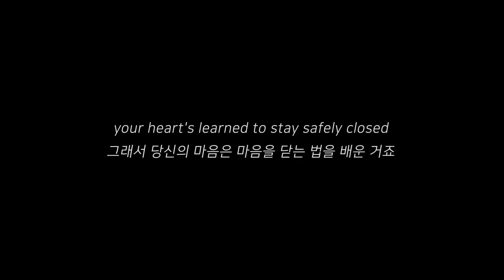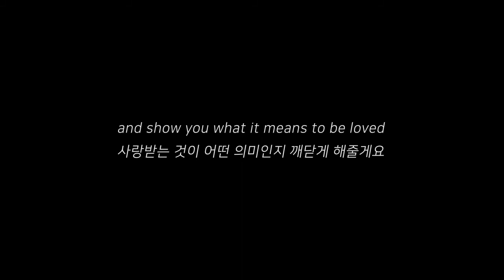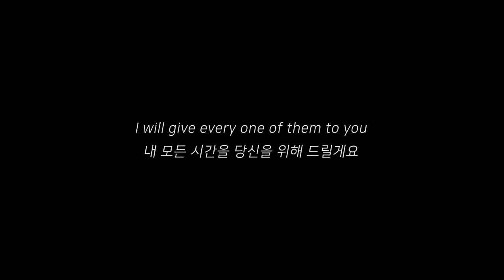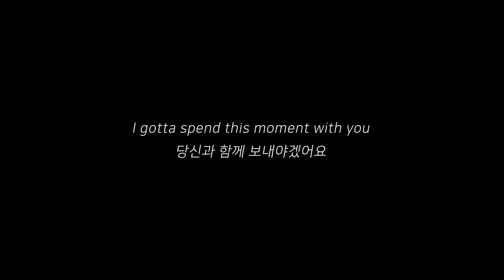[한글/ENG] Jay Warren - Moment (Lyrics)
Photo by Savs on Unsplash